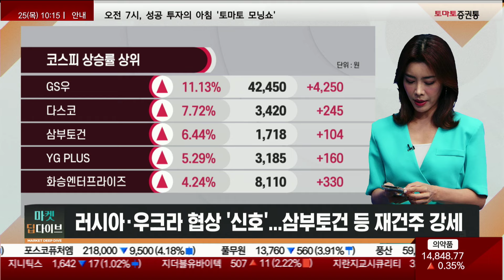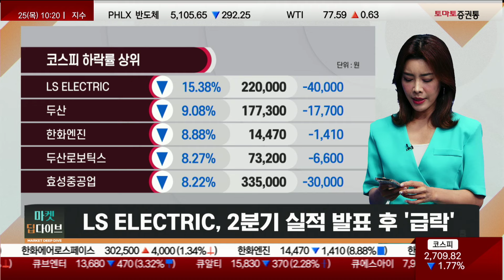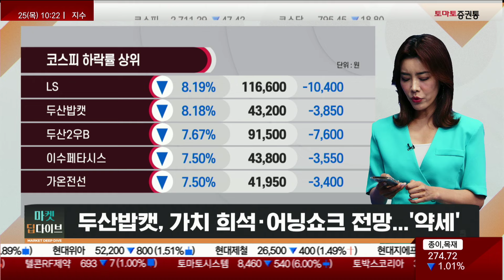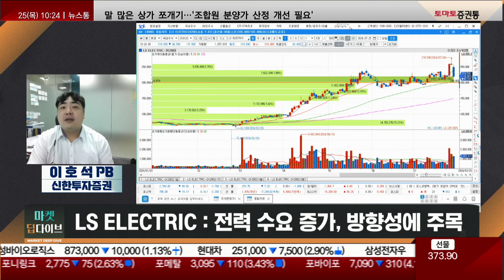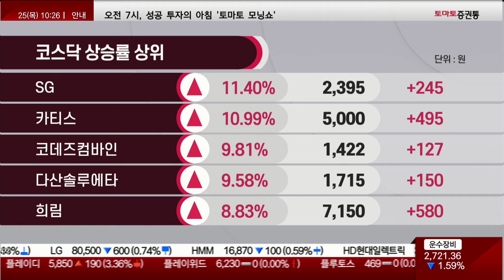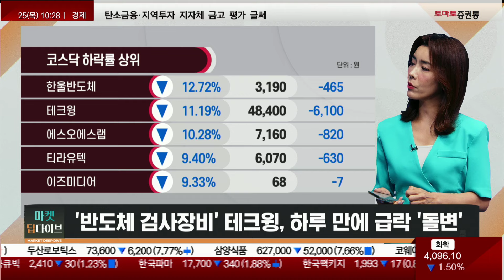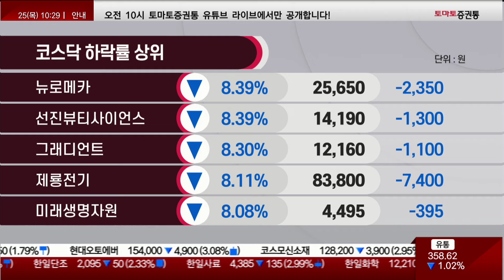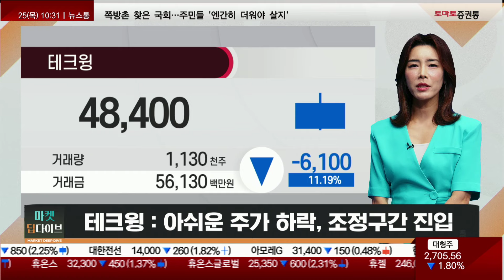한화에어로스페이스, 다수의 수출 파이프라인 / LS ELECTRIC, 전력 수요 증가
▶랭킹 업앤다운
진행 : 권미란
웹캠 : 이호석 PB(신한투자증권)
-코스피 상승 탑10
GS우, 장중 사상 최고치 경신
러시아·우크라 협상 "신호"...삼부토건 등 재건주 강세
셀트리온, 트럼프 수혜·하반기 실적 기대감

-코스피 하락 탑10
LS ELECTRIC, 2분기 실적 발표 후 "급락"
두산밥캣, 가치 희석·어닝쇼크 전망..."약세"
제동 걸린 지배구조 개편...두산그룹주 "하락"
한화엔진, 2분기 실적 예상 상회..."차익매물"

-코스닥 상승 탑10
셀리드, 아데노바이러스 벡터 미·러시아 특허 등록
다산네트웍스 등 우크라 재건주 동반 강세
하이젠알앤엠, 국내 유일 모터 생산 부각
오성첨단소재 사흘째 상승...미 대선 테마 "열풍"

-코스닥 하락 탑10
한울반도체, 복잡한 기업 관계 "의혹"
"반도체 검사장비" 테크윙, 하루 만에 급락 "돌변"
좋은사람들, 3년 4개월 만에 거래 재개..."하락"
티유라텍, 최대주주 변경·유증...이틀째 약세

* 코스피 상승
- 한화에어로스페이스 : 다수의 수출 파이프라인 보유에 따른 신고가 경신

* 코스피 하락
- LS ELECTRIC : 전력 수요 증가, 방향성에 대한 주목 필요

* 코스닥 상승
- 현대에버다임 : 우크라이나 재건 관련주, 시장 관심 부각

* 코스닥 하락
- 테크윙 : 아쉬운 주가 하락, 조정구간 진입

📌2. 쩜상 회원 등록
 1번 2번 차례대로 진행하면 쩜상 수익률 얻을 특별한 정보와 더불어 선물까지~!